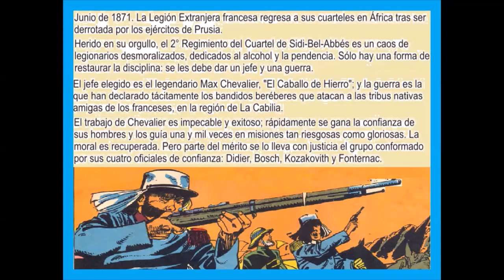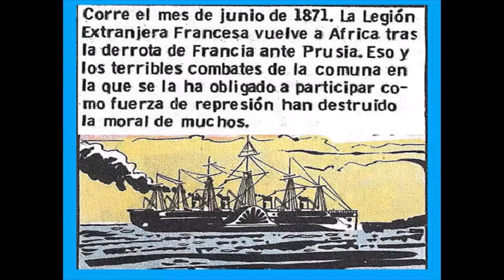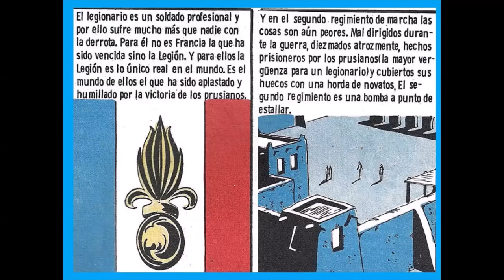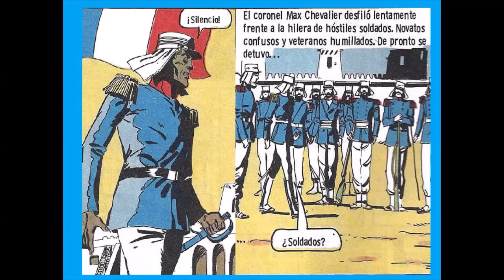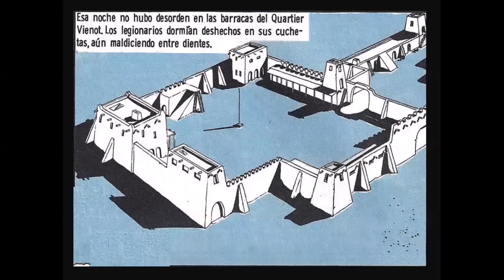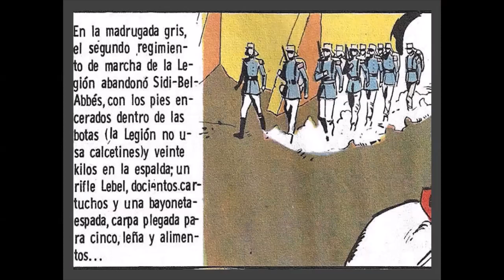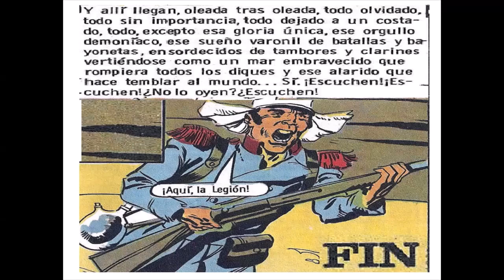AQUI LA LEGION. Episodio 1 (Historieta)